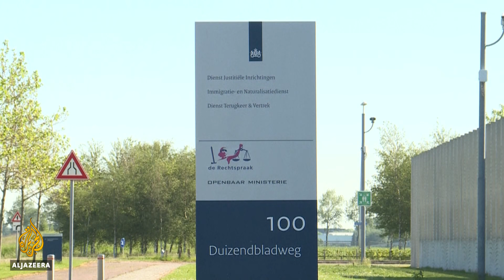Painful memories for MH17 families as trial starts hearing evidence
This week, evidence will be heard for the first time in the trial over the shooting down of Malaysia Airlines flight MH17, seven years ago.
Three Russians and a Ukrainian national are accused of the murder of almost 300 people, but the defendants will not be there to hear the claims against them.
Proceedings will continue until early July, with the families addressing the court in September in what is expected to be a long, harrowing process.